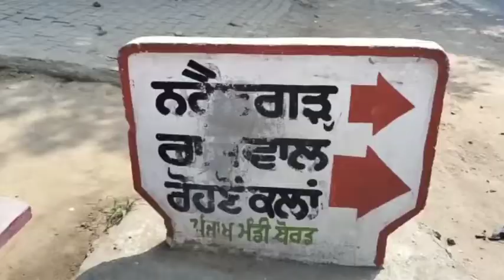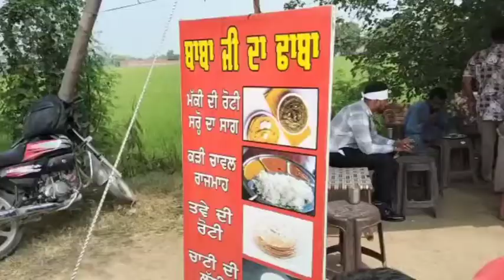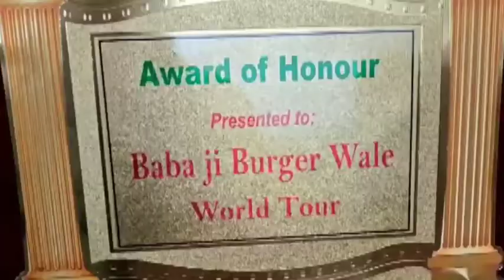ਬਾਬੇ ਦੀ ਮੱਕੀ ਦੀ ਰੋਟੀ ਸਰੋਂ ਦਾ ਸਾਗ । ਬਲਿਊ ਪੰਚ ਸਮਾਣਾ ਨੇ ਯਾਤਰਾ ਦੇ ਲਈ ਸਨਮਾਨ ਕੀਤਾ । ਖੰਨੇ ਤੋਂ ਮੂਨਕ ਦਾ ਸਫਰ